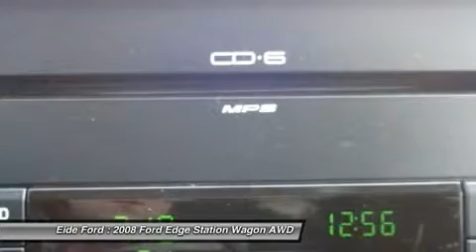2008 FORD EDGE Bismarck, ND 312424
2008 FORD EDGE Bismarck, ND
Stock# 312424

Eide Ford
800 East Bismark Expressway

 This great looking Local Trade-In comes LOADED with great looking wheels, power moonroof, premium leather seating, and much more! It only has 37k miles and it also qualifies for our exclusive  Risk Free  ENGINE FOR LIFE GUARANTEE! Stop in and see this one TODAY!